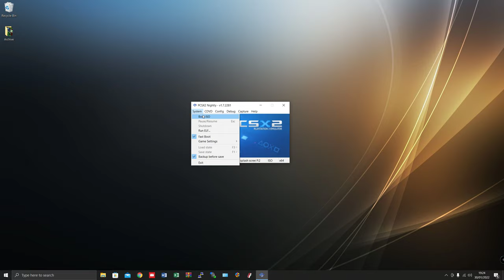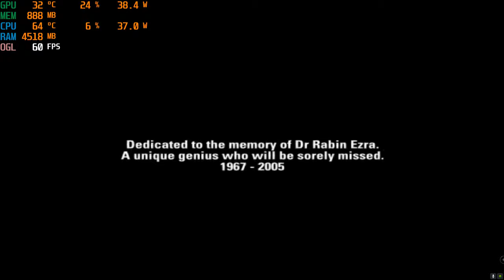Playstation 2 Emulator PCSX2 Burnout Revenge Settings & HD Gameplay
GPU: NVIDIA GeForce GTX 1050 Ti
CPU: AMD Ryzen 5 3600 6-Core Processor
Memory: 16 GB RAM

Want to see your favourite oldskool game running on an emulator?